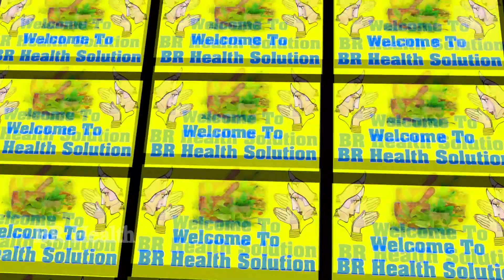घुटने के दर्द का घरेलु इलाज Herbal and Ayurvedic Treatment for Knee Pain